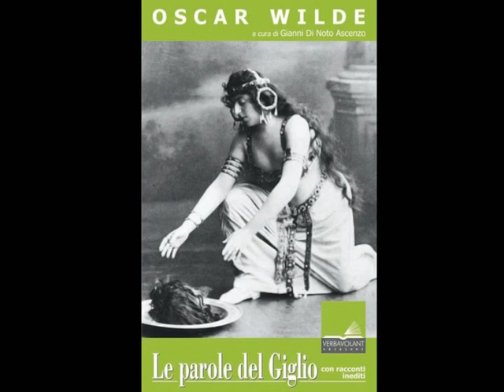Intervista fm italia parole del giglio.avi